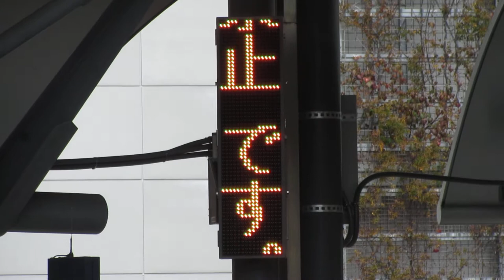岐阜駅 一般車乗降場の表示板(LED電光掲示板) その1